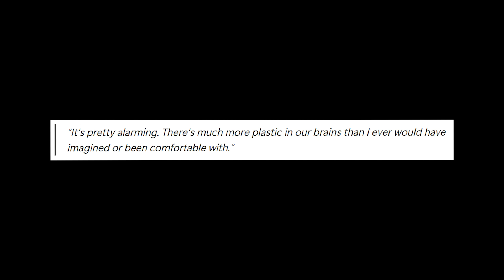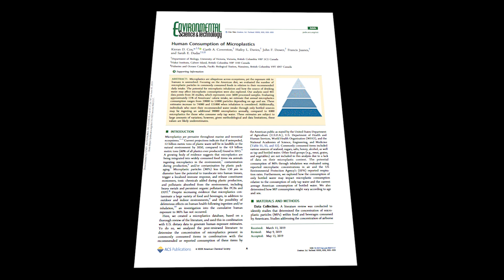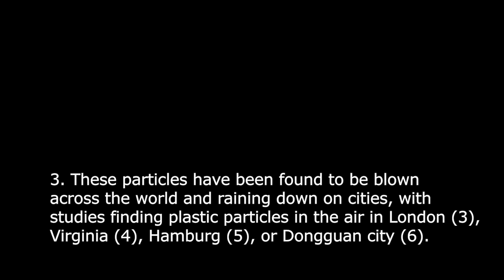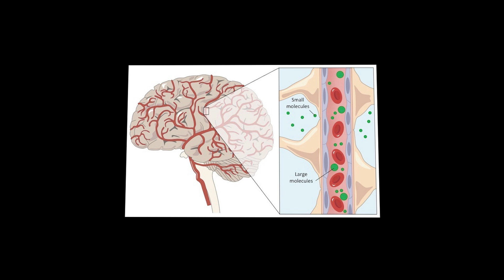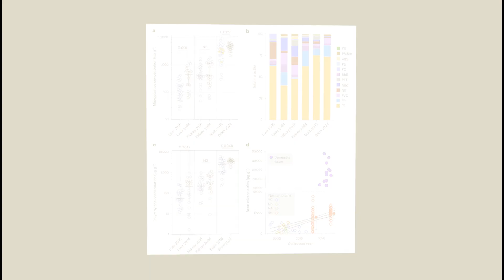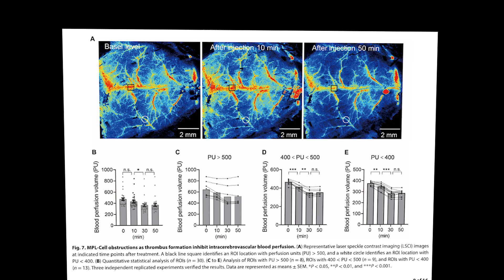Why You Have Plastic In Your Brain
Microplastics have been found in every corner of the planet – from mountain peaks to ocean depths. But the most shocking discovery yet. These tiny plastic particles are accumulating in our brains.

This video breaks down the latest scientific studies revealing that human brain tissue may contain up to 0.5% plastic by weight.

We explore how microplastics enter our bodies, how they breach the blood–brain barrier, and the potential consequences for our health – including possible links to dementia and blood vessel blockages.

*Chapters*
0:00 Microplastics In The Brain: Evidence
1:15 Why Are Microplastics Entering The Brain
4:00 The Health Impacts Of Microplastics In The Brain